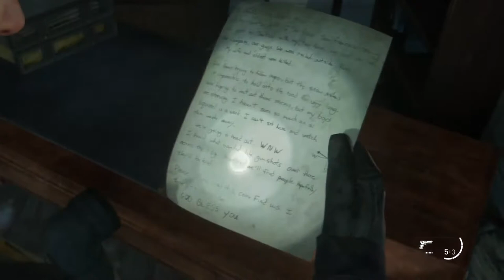Transmissão ao vivo do ps4 the last of us 2